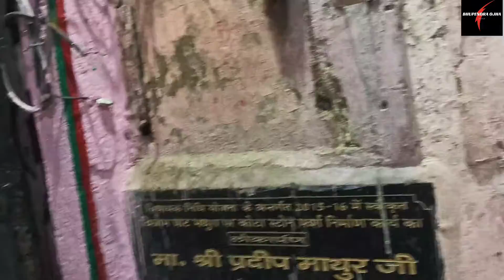जानिए क्यों कहा जाता है मथुरा के इस घाट को यमुना विश्राम घाट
विश्राम घाट भारत के प्रमुख पवित्र घाटों में से एक है यह मथुरा शहर में स्थित जो कि भारत के उत्तर प्रदेश राज्य में है तथा विश्राम घाट पवित्र यमुना नदी के किनारे व श्री द्वाराकाधीश मंदिर के पास जो कि भारत के प्रमुख बडे मंदिरो में से एक है। मथुरा शहर के कुल 25 घाट है जिसमें से प्रमुख व प्रसिद्ध घाट विश्राम घाट है।

ऐसा माना जाता है कि जब भगवान श्री कृष्ण ने अपने मामा कंस का वध किया था। कंस के वध के बाद भगवान श्री कृष्ण और उनके भाई बलराम ने यहां आकर विश्राम किया था, तभी से इस जगह को विश्राम घाट नाम से जाना जाता है।

विश्राम घाट सुन्दर व पवित्र मंदिरों के साथ बना हुआ है तथा मथुरा के महत्वपूर्ण धार्मिक स्थलों में से एक है। इस घाट पर बने मंदिर है मुकुट मंदिर, राधा-दामोदर, मुरली मनोहर, नीलकण्डश्वर मंदिर, यमुना-कृष्णा मंदिर, लंगली हनुमान मंदिर, नरसिंह मंदिर आदि।

विश्राम घाट पर पवित्र यमुना नदी की आरती सांय काल में रोज आयोजित होती है, ऐसा कोई भी दिन नहीं गया जब आरती को आयोजन न हुआ हो। यहा की लोककथा के अनुसार ऐसा माना जाता है कि रंक्षा बंधन के त्यौहार पर महिलायें इस घाट पर स्नान करने से उनके भाईयों की उम्र लंबी हो जाती है।

ऐसा माना जाता है कि यह पवित्र स्थल कई बार तबाह व संरक्षित किया गया है। यह कई बार के हमलों से तबाह हुआ है, सिंकदर लोधी के समय के दौरान दो वैष्णव संत केशव कश्मीरी और वल्लभाचार्य ने इसका पुनः निर्माण किया था। अकबर शासन के दौरान भी इस पवित्र स्थल का पुनः निर्माण किया गया था।

घाटों के नाम:  गणेश घाट, दशाश्वमेध घाट, सरस्वती संगम घाट, चक्र तीर्थ घाट, कृष्णा गंगा घाट, सोमा तीर्थ या स्वामी घाट, घंटाघरन घाट, धारा पट्टन घाट, वेकुंट घाट, नव तीर्थ, अशीकुण्डघाट, मणिकर्णिका घाट।
गुप्ता तीर्थ घाट,  प्रयाग घाट, श्याम घाट, राम घाट, कनखल घाट, ध्रुव घाट, सप्तऋषि घाट, मोक्ष तीर्थ घाट, सूर्या घाट, रावण कोटि घाट, बुद्ध घाट।